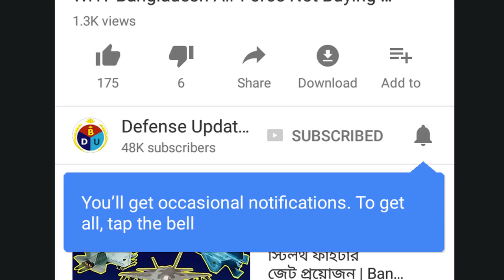নেভী সোয়াডস কমান্ডো অ্যাকশন ভিডিও কম্পাইলেশান | SWADS In Action - All Scenes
SWADS is the Bangladesh Navy’s Naval Special Warfare branch. It is also known as the BD Navy SEAL/UDT. They’re trained by the US Navy SEAL Instructors. For enhanced operational training they also got their training from South Korea and Turkey too.